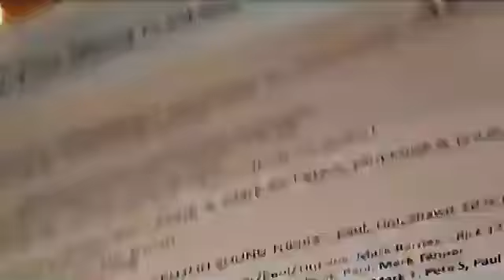BeatleCuse All Stars @ Colloca, Pt 1